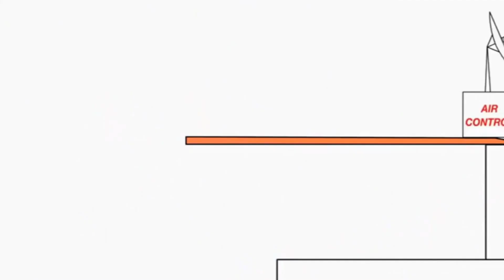9 червня 2021 р.